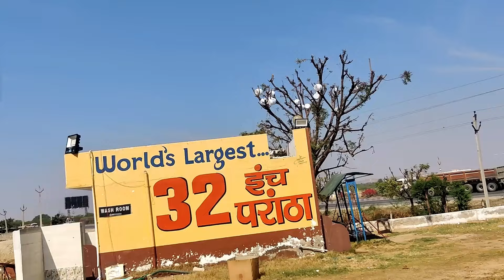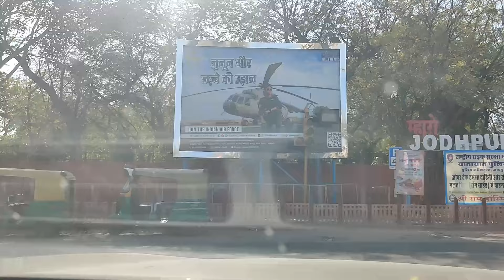JAIPUR TO JODHPUR ROAD TRIP | LONG DRIVE | UNEXPLORED SENSATIONN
This video is about road trip from Jaipur to Jodhpur. We visited Jodhpur from Jaipur by car. The distance is 334 kms. But it takes 6 hours to reach. Roads are very good. As construction work is going on, some diversions in between. But start after breakfast so that you can reach Jodhpur on time. In between visit some stone cutting factories also which we find attractive. Also visit few statue making shops road side. You can also purchase small marble tamples readymade, if you want. Keep one hour for that too.